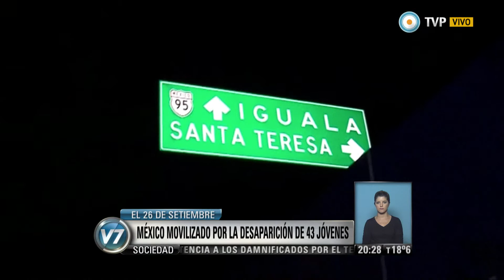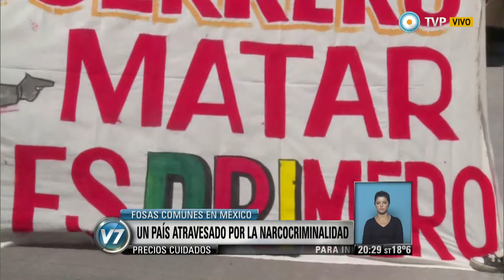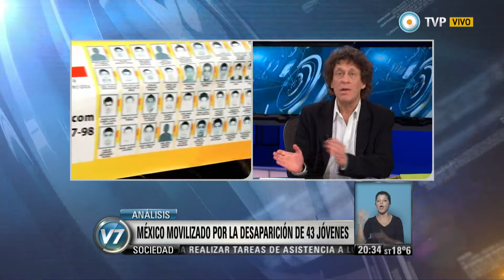Visión 7 - México movilizado por la desaparición de 43 jóvenes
Alumnos de distintas universidades y de escuelas normales realizan una nueva jornada de protestas en todo el país en reclamo de la aparición con vida de los 43 estudiantes desaparecidos de la Escuela Normal Rural Raúl Isidro Burgos de Zyotzinapa. (Pedro Brieger/ Internacionales). Emitido por Visión 7, noticiero de la TV Pública argentina, el miércoles 29 de octubre de 2014.